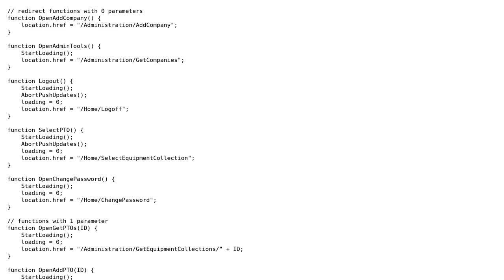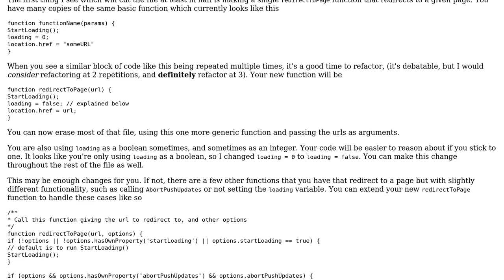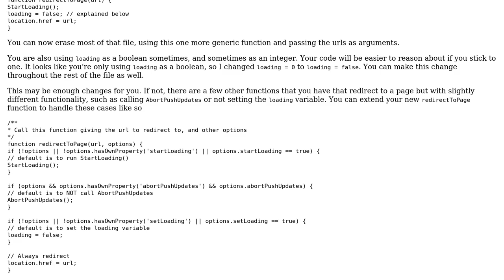Simplify javascript redirecting functions logic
With thanks & praise to God, and with thanks to the many people who have made this project possible! | Content (except music & images) licensed under CC BY-SA | Music | Images & others | With thanks to user Raskolnikov user Dan Oberlam user Danny Harding and the Stack Exchange Network Trademarks are property of their respective owners. You are responsible for your own actions.